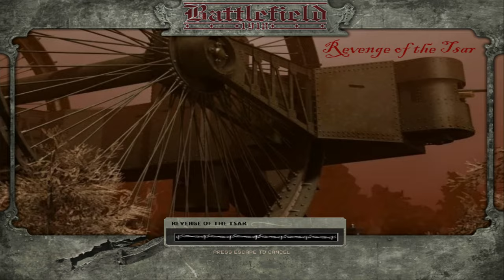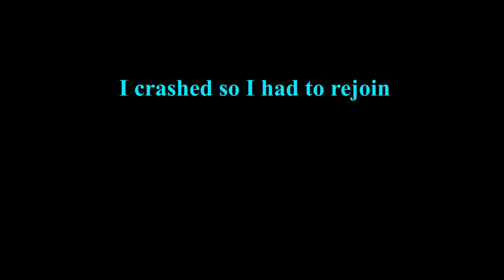Battlefield 1918 after event maps playing on The Tsar Tank (Russian: Царь-танк)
The Tsar Tank (Russian: Царь-танк, transcription: Tsar-tank), also known as the Netopyr' (Russian: Нетопырь which stands for Pipistrellus a genus of bat) or Lebedenko Tank (Russian: танк Лебеденко), was an unusual Russian armoured vehicle developed by Nikolai Lebedenko, Nikolay Yegorovich Zhukovsky, Boris Stechkin, and Alexander Mikulin from 1914 onwards. The project was scrapped in 1915 after initial tests deemed the vehicle to be underpowered and vulnerable to artillery fire.
It differed from modern tanks in that it did not use caterpillar tracks—rather, it used a tricycle design. The two front spoked wheels were nearly 9 metres (30 ft) in diameter; the rear-mounted third wheel was only 1.5 metres (5 ft) high. The upper cannon turret reached a height of nearly 8 metres (26 ft). The hull was 12 metres (39 ft) wide with two more cannon in sponsons. Additional weapons were also planned under the belly. Each wheel was powered by a 240 hp Maybach engine.[1] Each engine drove a car wheel which transferred power to matching giant wheel by being pressed against its rim.

The huge wheels were intended to cross significant obstacles. However, due to miscalculations of the weight, the rear wheel was prone to getting stuck in soft ground and ditches, and the front wheels were sometimes insufficient to pull it out. This led to a fiasco of tests before the high commission in August 1915. The tank remained in the location where it was tested, some 60 kilometres (37 mi) from Moscow until 1923 when it was finally taken apart for scrap.

This is my twitch channel I regularly stream on it.
now on dlive as well ! my Dlive channel is multi stream !

the  fhsw discord channel  i am E-3 on there :)

you can get bf1942 for free on my twitch channel